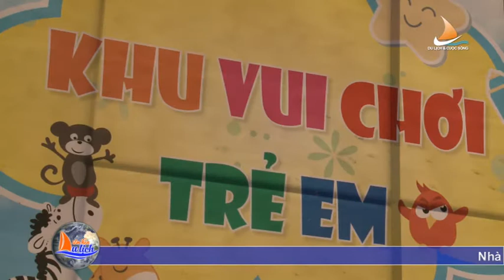Nhà hàng Nghé Việt Nha Trang - Tinh hoa ẩm thực việt - Điểm hẹn du lịch HTVC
Trang thông tin Điểm Hẹn Du Lịch cộng đồng Online
Chương trình Điểm Hẹn Du Lịch kênh HTVC - Du Lịch & Cuộc Sống, Đài truyền hình Tp.HCM.